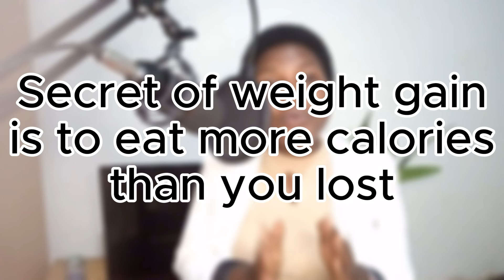IBYO KURYA 10 BYONGERA IBIRO VUBA Muburyo Bwizewe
Urashaka kongera ibiro mu buryo bwihuse kandi bwizewe? Muri iyi video, ndakwereka indyo 10 zikungahaye cyane kuri calories zituma wiyongera mu buryo bwihuse. Ukoresheje izi ndyo, uzabona ingaruka nziza z'ibiryo bigutera ingufu kandi bituma wumva unyuzwe ukanabyibuha muburyo bwiza.